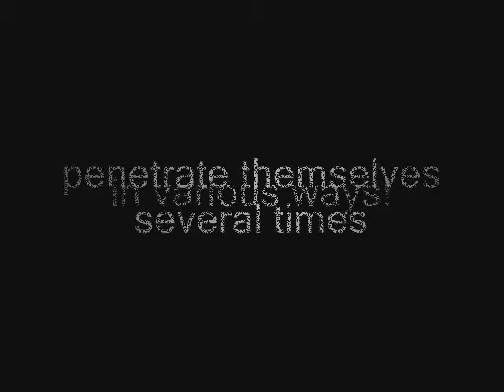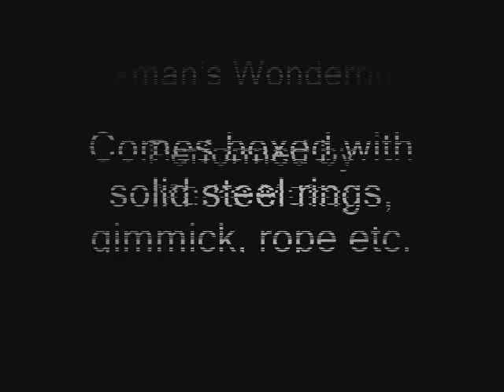Фокус с металлическими кольцами ...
представляет трюк. Wonder Rings. Подробная инструция на DVD. Смотрим...